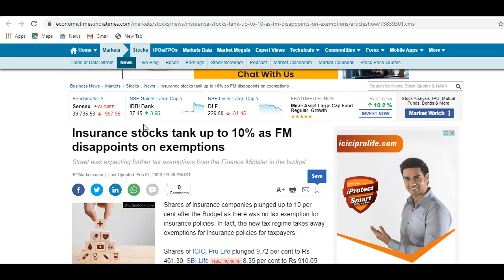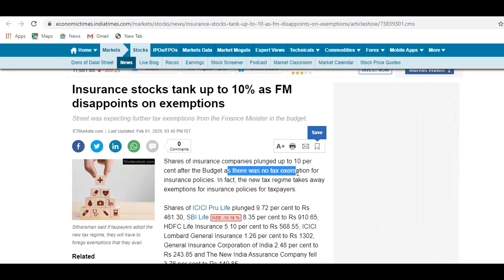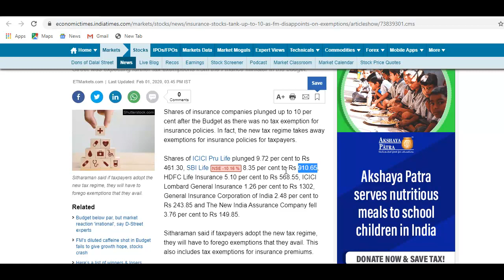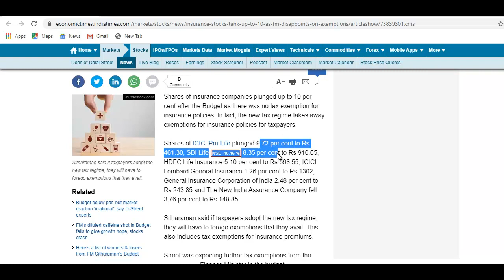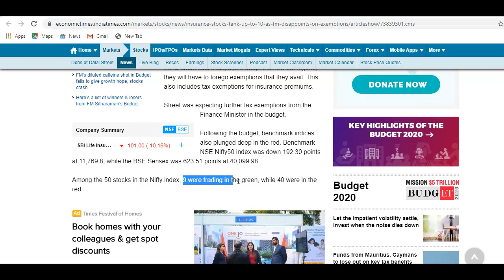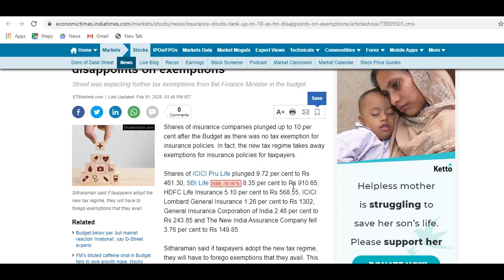Insurance Sector शेयर में भयंकर गिरावट, शानदार मौका भी है, वीडियो जरूर देखे